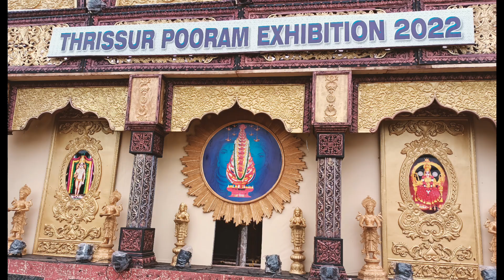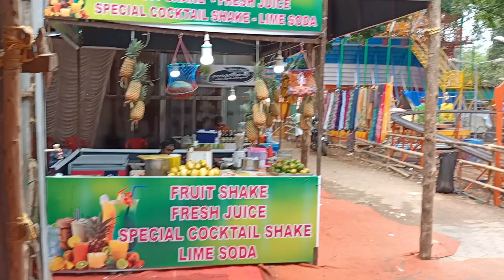Thrissur Pooram Exhibition 2022 | തൃശ്ശൂർക്കാരുടെ ഗ്ലോബൽ വില്ലേജ്